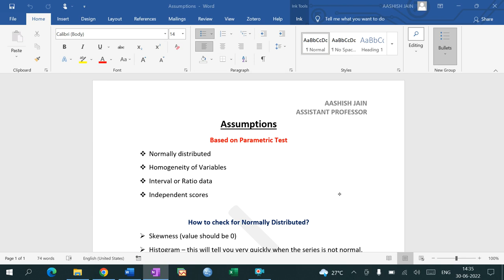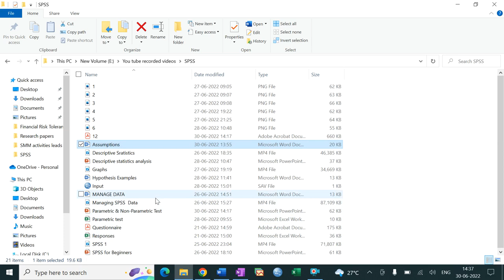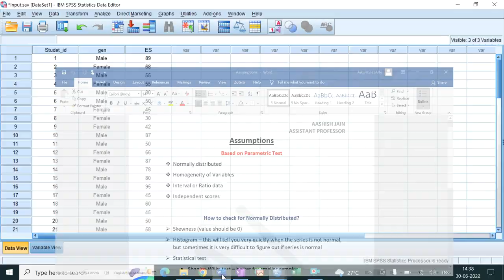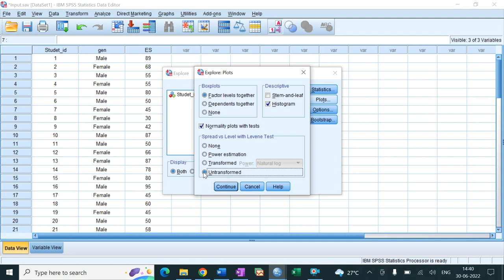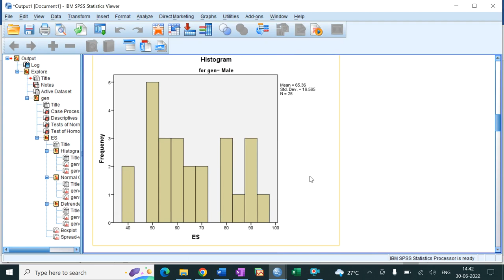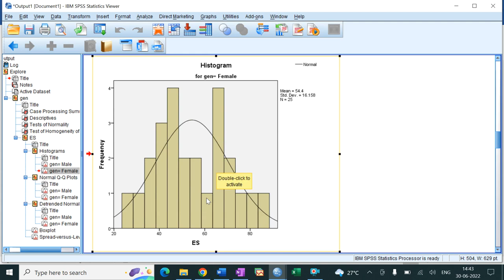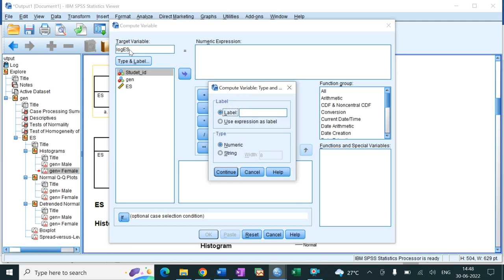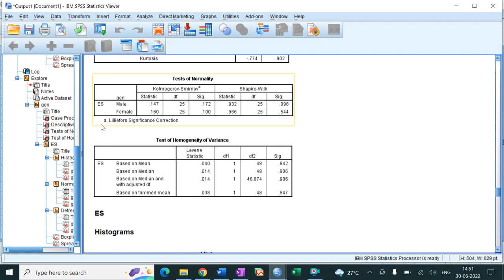How to Check Assumptions of Parametric Test in SPSS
Discussed the Normally Distributed, Homogeneity of Variable
Link for SPSS Data -